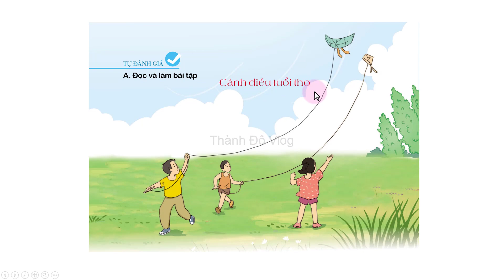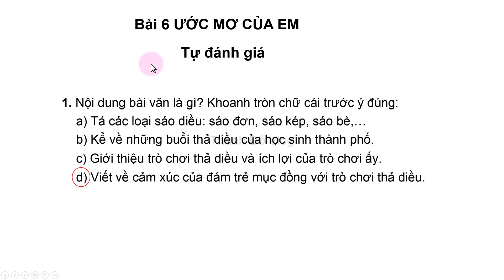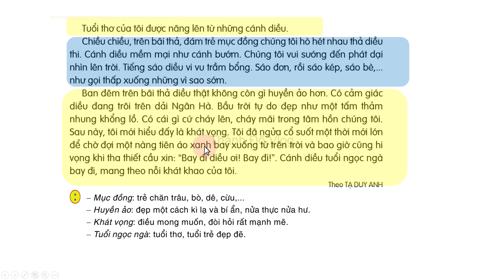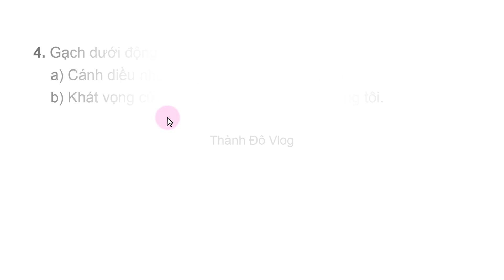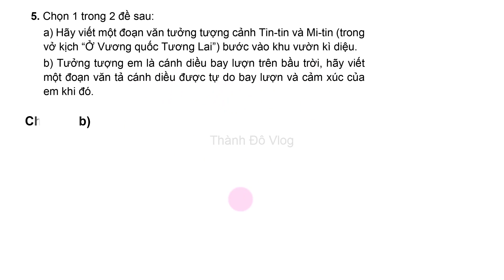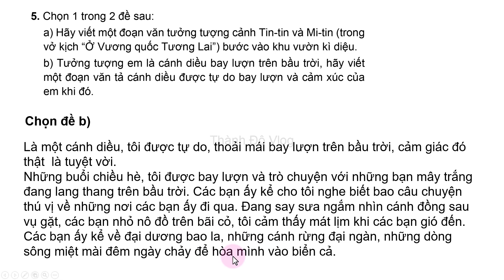Vở bài tập tiếng việt lớp 4 sách cánh diều Bài 6 Tự đánh giá, cánh diều tuổi thơ trang 56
Vở bài tập tiếng việt lớp 4 sách cánh diều Bài 6 Tự đánh giá trang 56